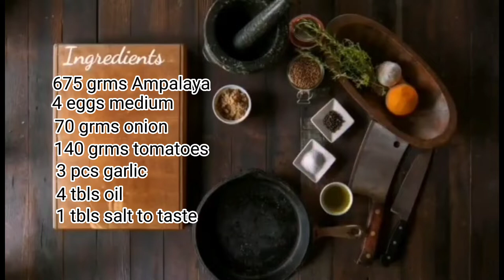luto tayo "Sarciadong Ampalaya"na hindi mapait.Tara sa Kusina Thank you and GOD BLESS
Gilmer Albaracin Villegas a.k.a"Kusina ni Uncle White"(Sarciadong Ampalaya) Ampalaya,eggs,water, salt, vetsin, black pepper, seasoning powder, liquid seasoning, garlic, onion, tomatoes, pork chitcharon, oil Thank you to support my channel stay safe and GOD BLESS YOU ALL